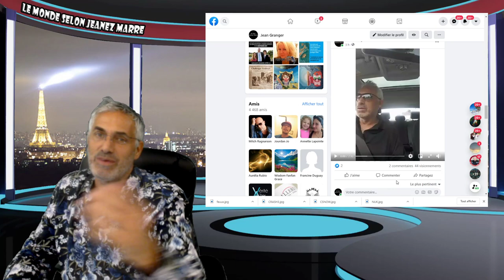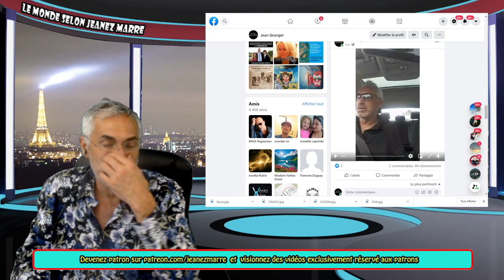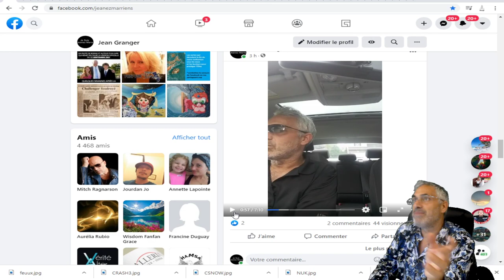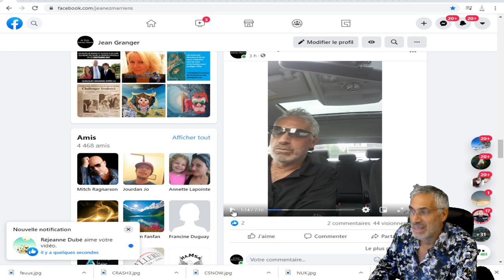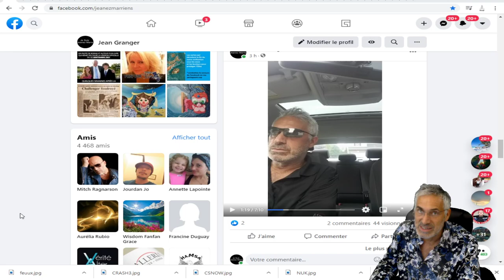DANS UNE ENTREVUE (AUDIO) 'CHOC' TRUMP ADMET QUE LA COVID-19 EST BEAUCOUP PLUS FATALE QUE LA GRIPPE.